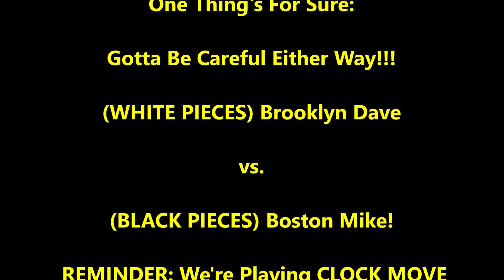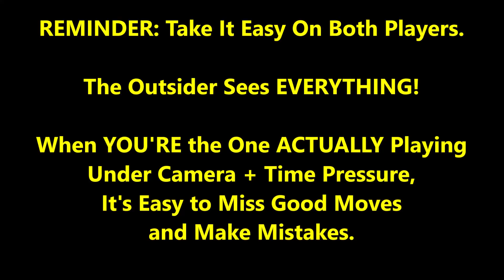Boston Mike Calls Brooklyn Dave's Sacrifice Bluff!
Encourage Mike to Play More By Buying Him Coffee!

Is Brooklyn Dave bluffing???